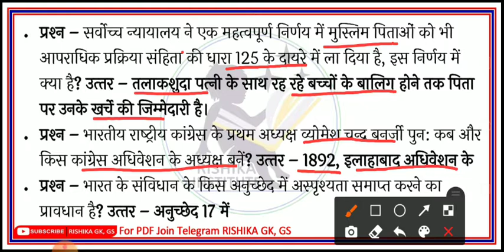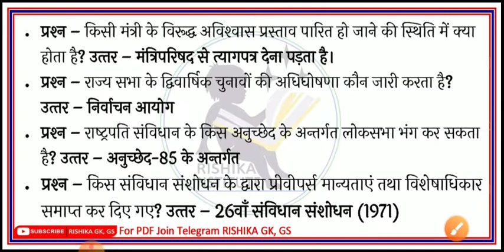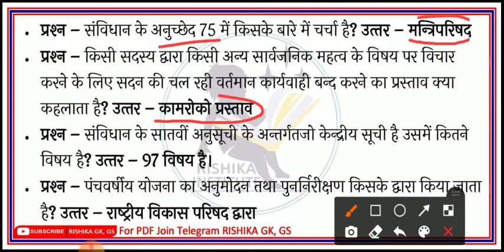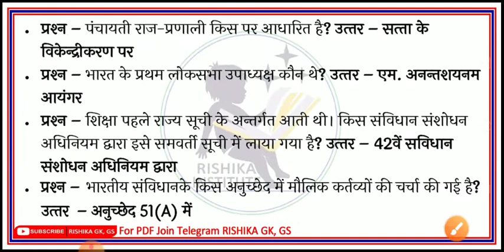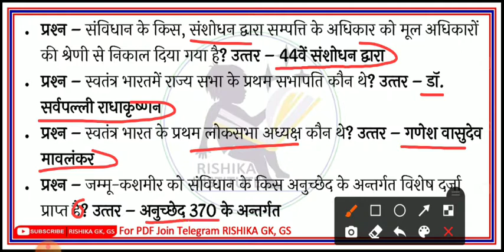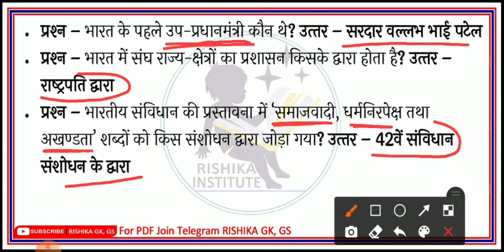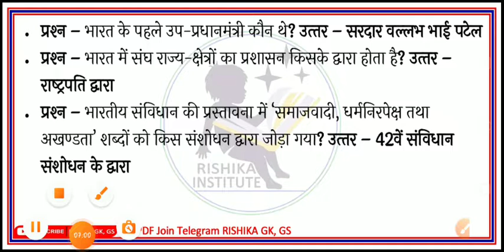10000 One Liner Question Series || Civics Part -1 in Hindi || by Rishi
10000 One Liner Question Series || Civics Part -1 in Hindi || by Rishi
Daily Current Affairs by Rishi

* For PDF Join My Telegram Chanel- rishikagkgs
* Follow on Facebook page- RISHIKA GK, GS

Sabse Pahle, Sabse Jyada, Sabse Tej
YouTube par